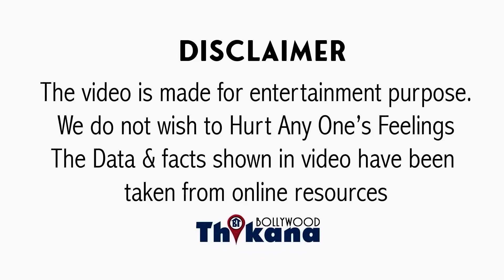BREAKING । TMKOC फसा बड़ी मुशीबत में । सिखों ने किया BAN इस बेवकूफ हरकत करने पे ।